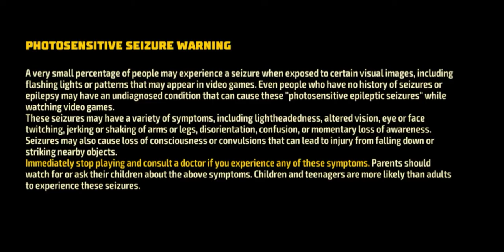Shaq fu completing everything in the game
Shak fu | offline

The world lies on the brink of disaster. National treasures of celebrity culture reveal their true faces -- demons, sent to destroy our world. As humanity is enslaved, only one man can save us: Shaq Fei Hung. A poor Chinese orphan, trained by a martial arts master, must face his destiny and unleash the power of the sacred Gold Bond. Our hero must leave the safety of his small village home in rural China and travel to the most sordid and perilous corners of the West to fight evil on its home turf.

• Battle demonic forces as basketball legend Shaquille O’Neal
• Classic side-scrolling, beat ‘em up action at its best
• Exclusive new rap track from the Big Diesel himself
• Topple the evil hordes with earth shattering power moves
• Transform into a diesel-powered mech suit and take out enemies like a rumbling, exhaust spewing, mechanical BOSS!
• Mutate into a giant cactus and destroy your enemies with flying needles
• Boss battles that will make your eyes water

ignore this ⛔

Top 10 best offline games for android & ios in 2021
apk mod games . moded games last update
gaming discord gaming desktop deals gaming logo gaming names gaming gaming keyboard gaming earphones gaming equipment gaming earphones with mic gaming ethernet cable gaming entertainment center gaming stocks gaming logo
TOP 10 BEST OFFLINE GAMES FOR ANDROID & IOS IN 2021Top 10 best offline games for android & ios in 2021TOP 10 BEST OFFLINE GAMES FOR ANDROID & IOS 2021